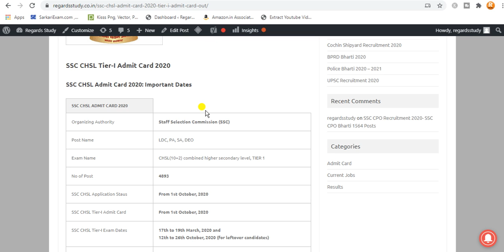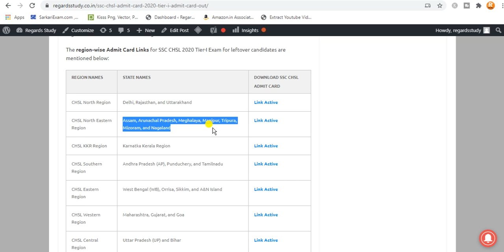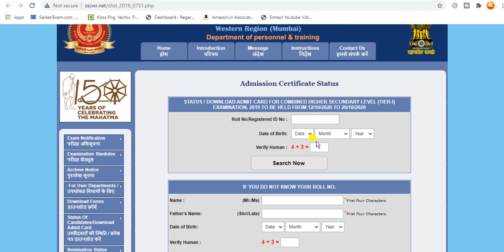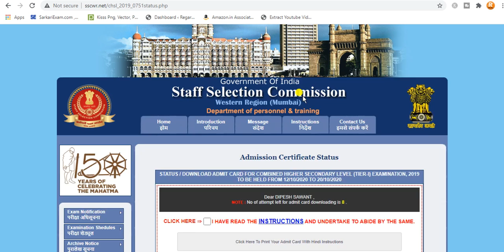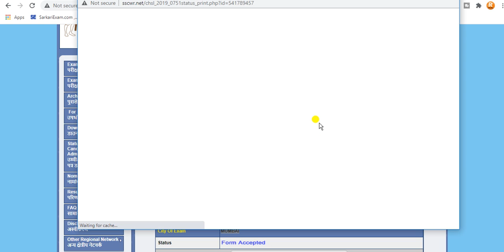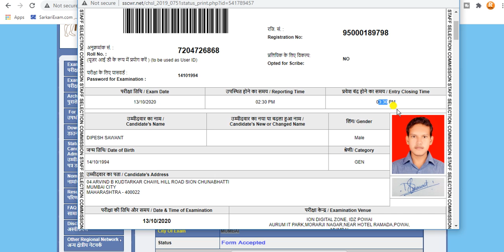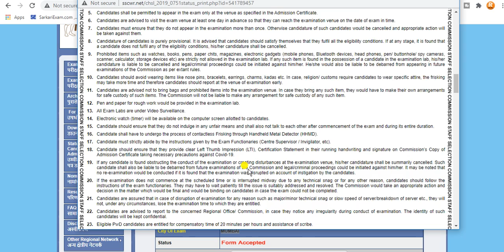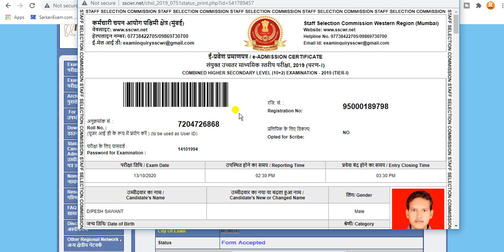SSC CHSL Admit Card 2020 | How To Download SSC CHSL Admit Card 2020 | SSC CHSL Exam Date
ssc chsl admit card kaise download kre,
ssc chsl important instructions,online vacancy,